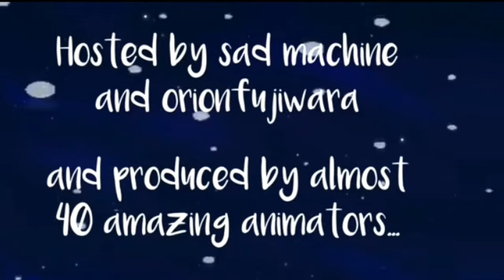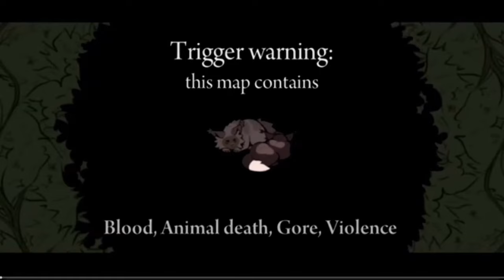🎉ЕСЛИ БЫ В КОТАХ-ВОИТЕЛЯХ БЫЛИ ПРАЗДНИКИ 🎉теория.//✨Smoky Star✨//